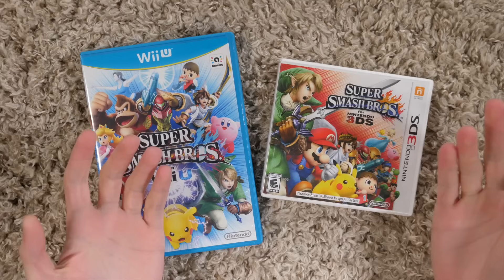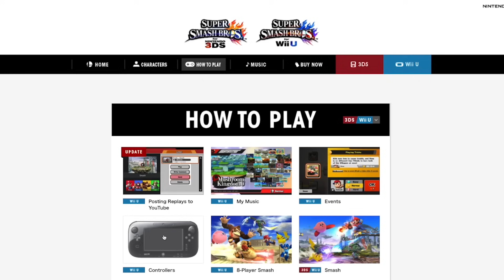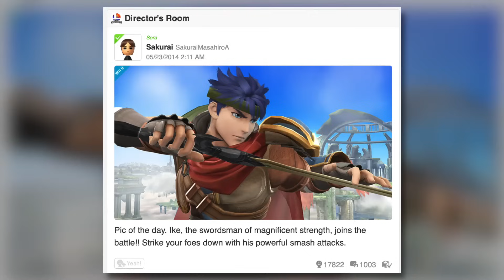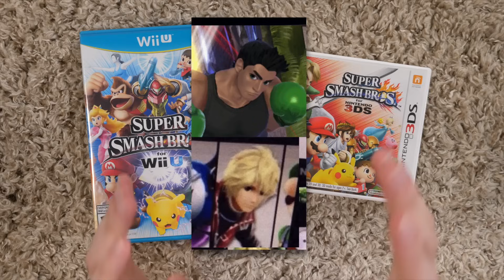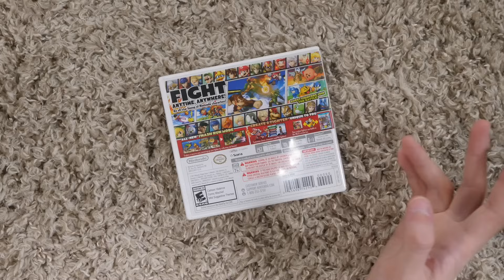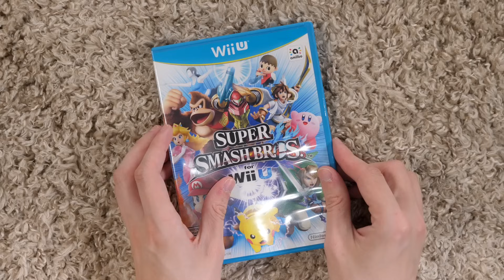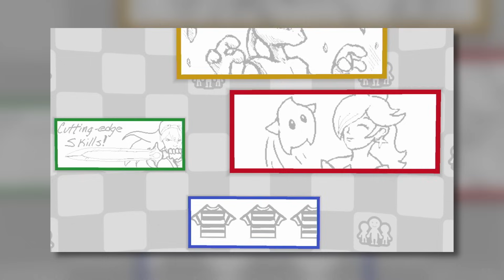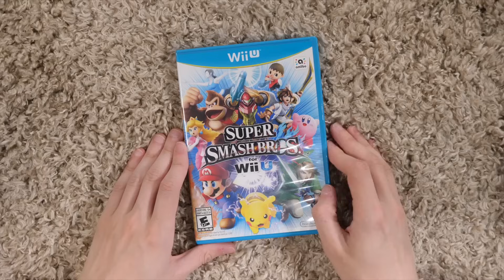Looking Back at Super Smash Bros. for Nintendo 3DS/Wii U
Because I've never talked about this before!